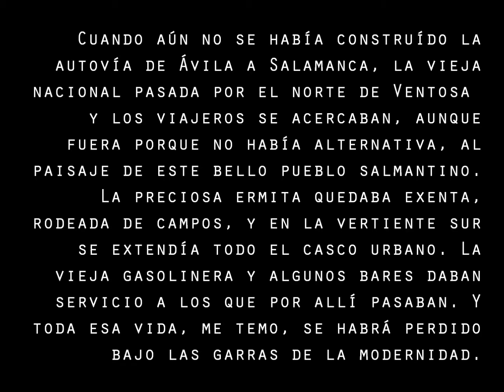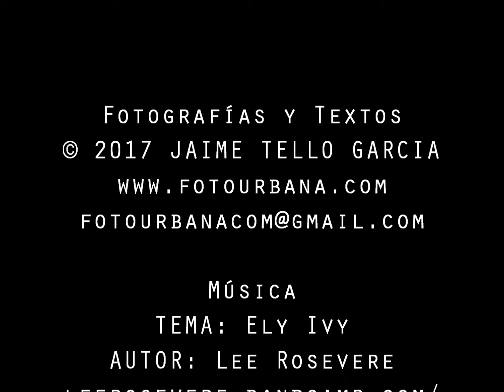Ventosa del Río Almar (Salamanca)